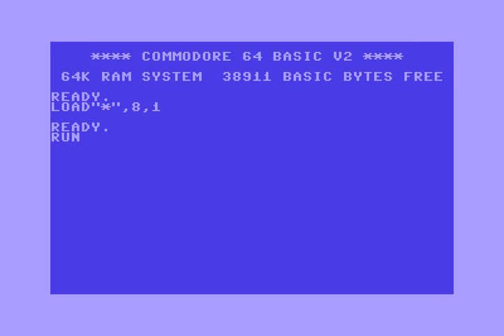Empire Intro 5 ! Commodore 64 (C64)